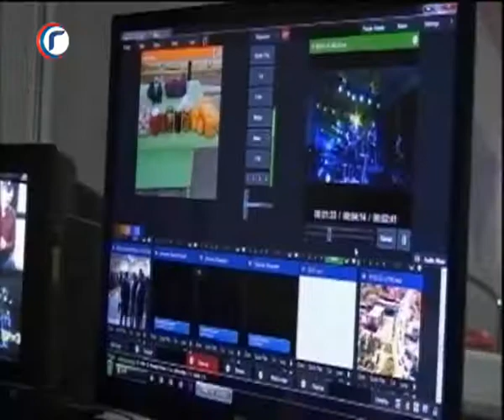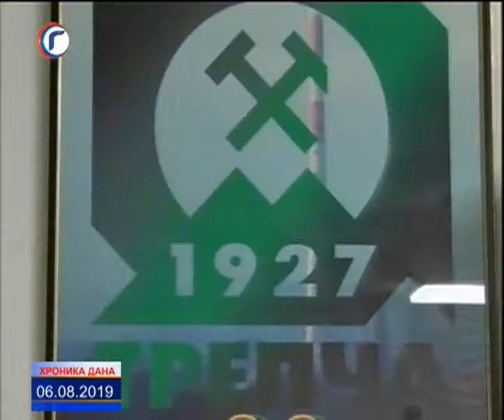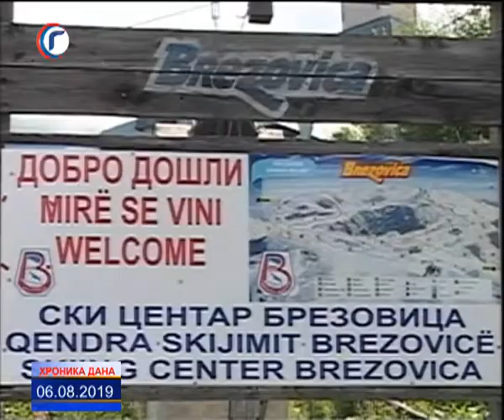HRONIKA DANA RTV GRACANICA 06 08 2019